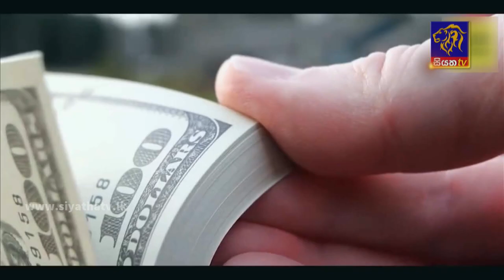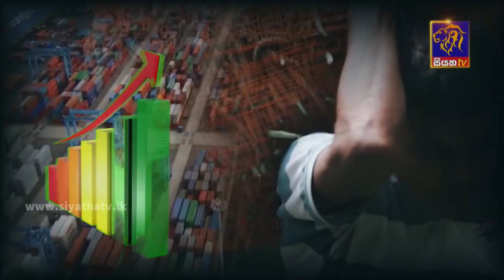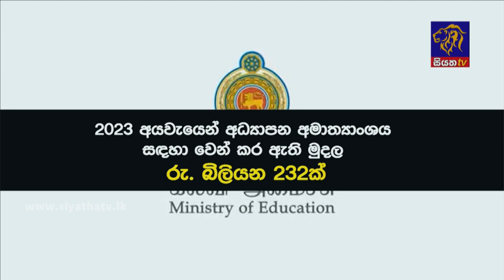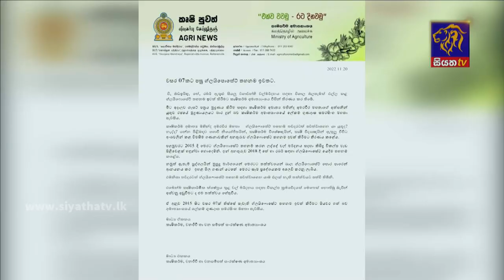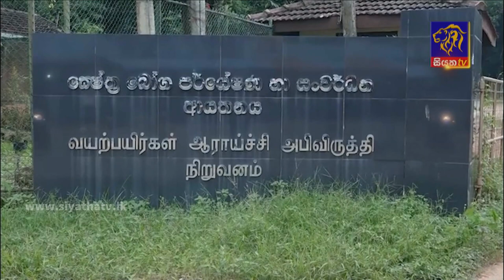Siyatha News | 06.00 AM | 21 - 11 - 2022